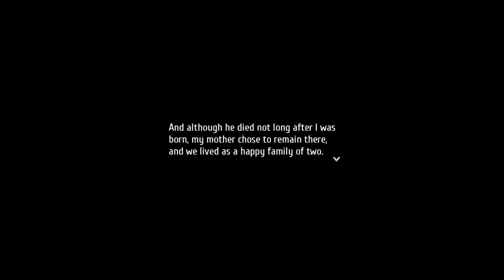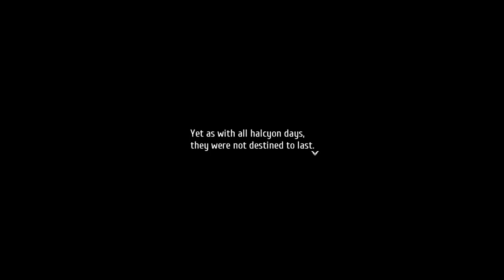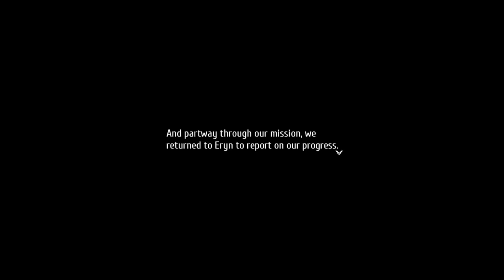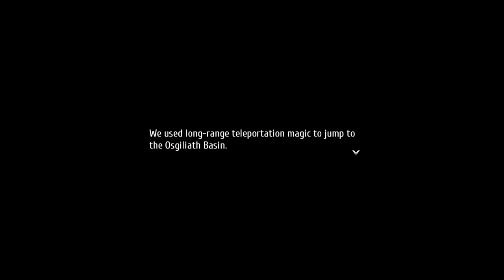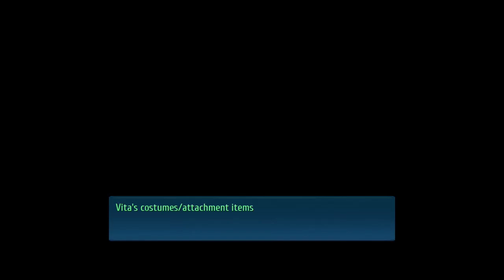The Legend of Heroes: Trails into Reverie/ Wishes of a Witch (51)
Now is the time to play though the final game in the series and hope it is good like all the games before.

PS4 game